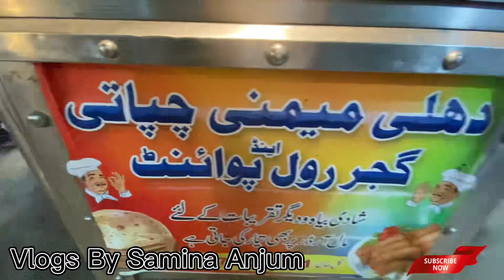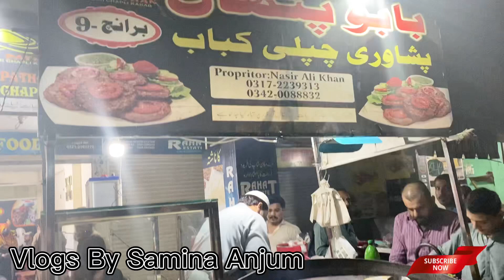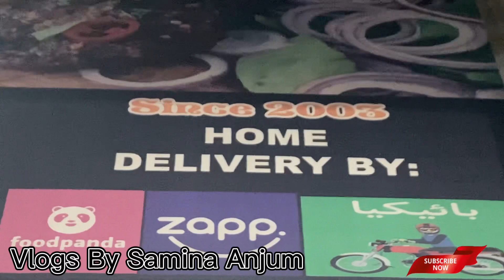Delicious Babu Pathan Peshawari Chapli Kabab / Real Recipe Real Taste Gulistan e jauhar Karachi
Babu Pathan Peshawri Chapli kabab Gulistan e jauhar Karachi